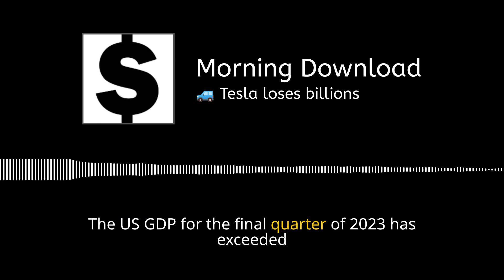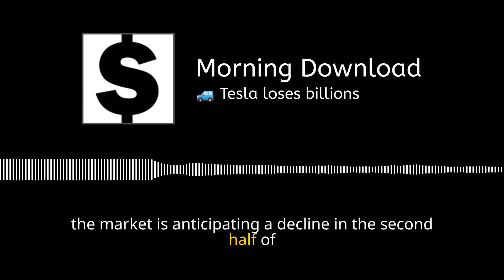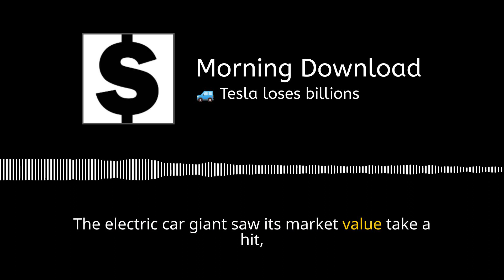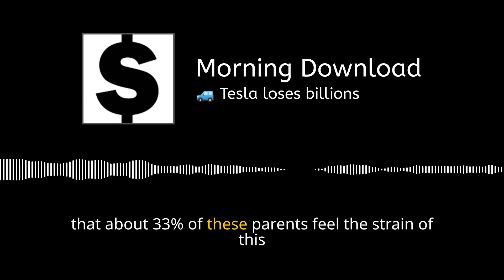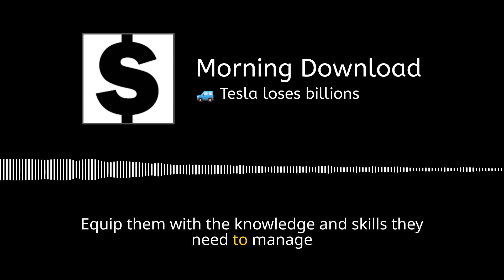💵 Tesla loses billions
Good morning investors! Important economic data is now out to debate over and more companies are set to report earnings, yet investors are still busy digesting Boeing and Tesla-related news.

Today we cover:

US GDP data surprises. 🇺🇸

Giving money to your adult kids. 💵